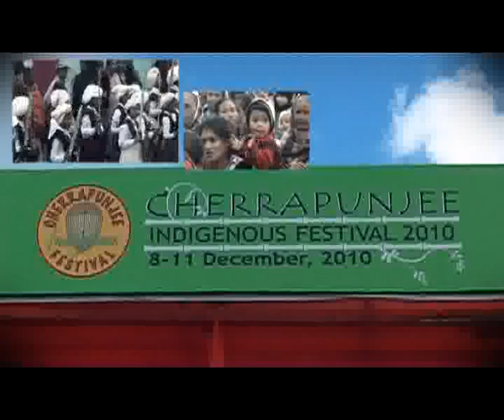CHERRAPUNJEE INDIGENOUS FESTIVAL 2010.flv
8th - 11th DECEMBER, 2010